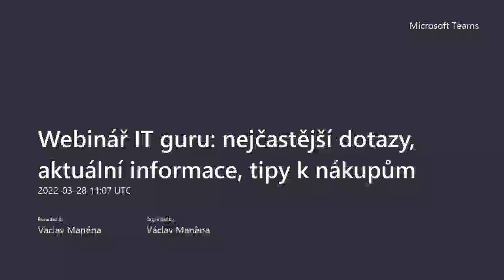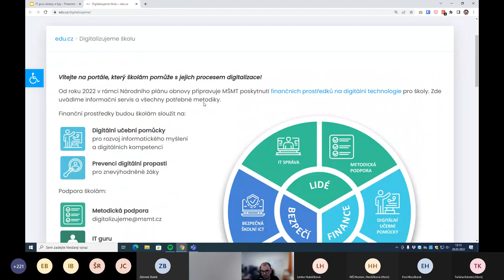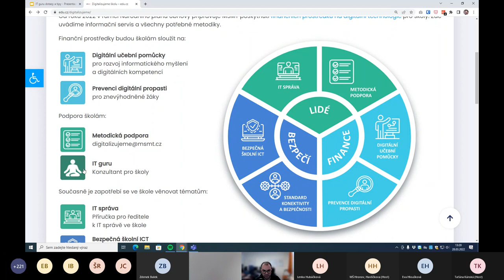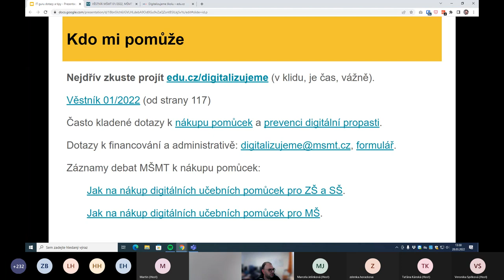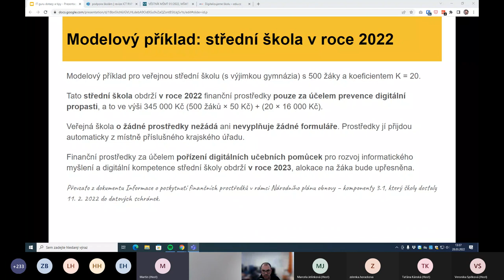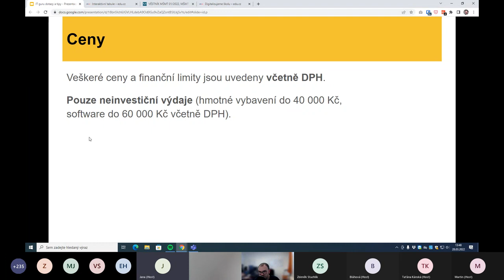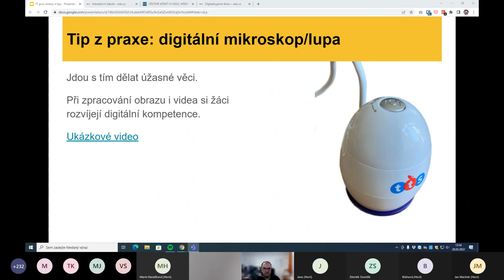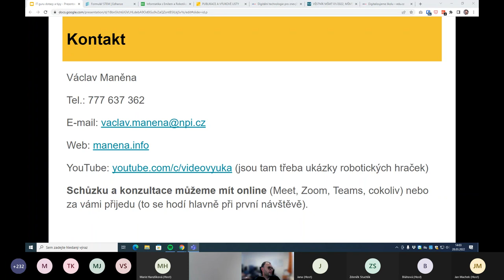Webinář IT guru: nejčastější dotazy, aktuální informace, tipy k nákupům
Záznam webináře z 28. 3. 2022